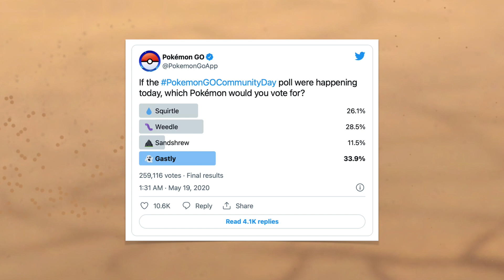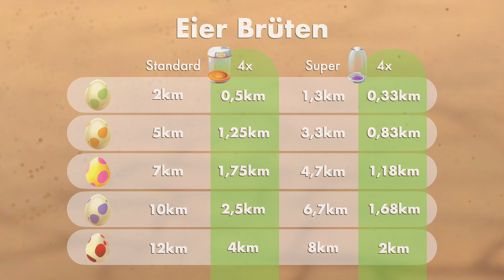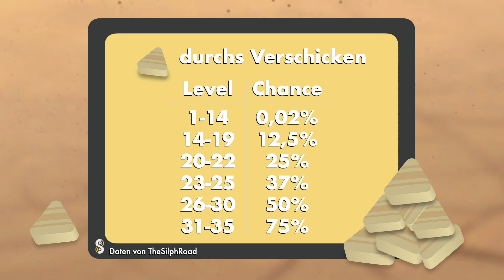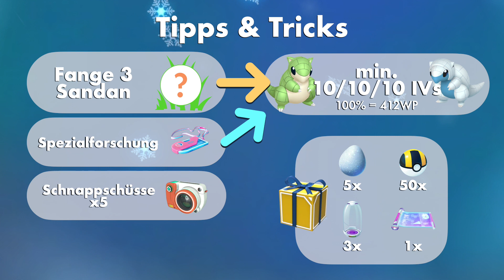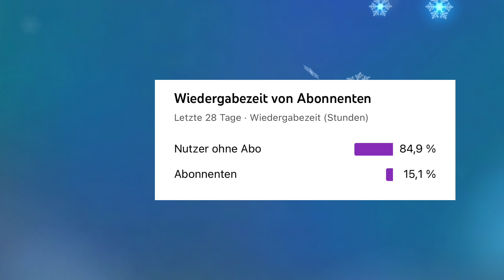#127 Community Day März 2022 mit Sandan! Alle Infos zum Event am 13.03.2022! 🏜 ❄️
Hey Fans - hier ist der Gira Quick Tipp! Heute:
Alle Infos zum Pokémon GO Sandan Community Day im März!

Die Alola Saison in Pokémon GO hat begonnen und passend dazu präsentiert uns Niantic den nächsten Community Day.
Diesmal ist wieder ein Kanto Pokémon im Spotlight, nämlich das Maus-Pokémon Sandan.
Schon im Mai 2020 stand bei der Twitter Abstimmung zum nächsten CDay Sandan zur Auswahl, belegte aber den letzten Platz.
Jetzt endlich, fast zwei Jahre später,  bekommt das meiner Meinung nach beste Boden Pokémon und mein liebstes Kanto Pokémon endlich seine Chance.
Am Sonntag den 13. März erscheint Sandan in rauen Mengen in der Wildnis. Außerdem spawnt zusätzlich Sandans Alola Form mit den Typen Eis und Stahl, was dies zum ersten Community Day macht der gleich zwei verschiedene Pokémon, wenn auch die gleiche Spezies, featured.
Sehen wir uns also an, wie wir alles aus dem besonderen CDay heraus holen.

Alle Infos zum Sandan CD!
Wie gut wird Sandamer mit Nachthieb?
Wie gut wird Alola-Sandamer mit Dunkelklaue?
Wie holt man alles aus dem Community Day heraus?
Wie viele Bonbons bringt das Event?
Was gibt es sonst noch zu beachten?

Das alles und mehr erfahrt ihr im Video.
Viel Spaß.
Have fun, be nice :)
GiraFragMich! Kanal

GiraFragMich! ist die Anlaufstelle für alle Fragen rund um Pokémon.
Geht es um Grundwissen, Neuigkeiten oder Tipps & Tricks. Gira hilft dir, der beste Trainer zu sein!

Zum Erstellen dieses Videos verwende ich Final Cut Pro.
Hintergrundmusik ist von mir, Remakes bekannter Pokémon-Melodien

Pokémon und alle Charaktere sind Eigentum von Nintendo/Creatures Inc./GAME FREAK inc.